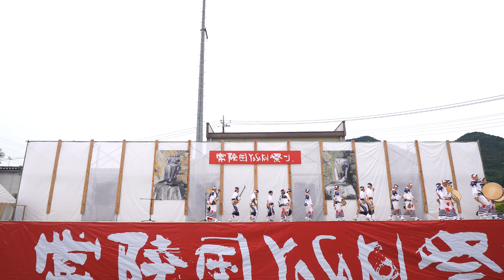東京高円寺阿波おどり 江戸っ子連・天翔連合同連【4K広角_APSC_100Mbps】／大子メイン会場／第21回常陸国YOSAKOI祭り2024（2日目）